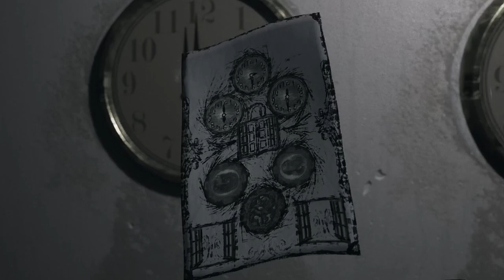VISAGE PART 10|الطفل يبكي من شدة الخوف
ولا تنسو الاشتراك ف قناة و تفعيل زر التنبيهات لي تصلكم ما هوا جديد وان اعجبكم الفيديو لا تنسوا  تدعمونا بزر الايك